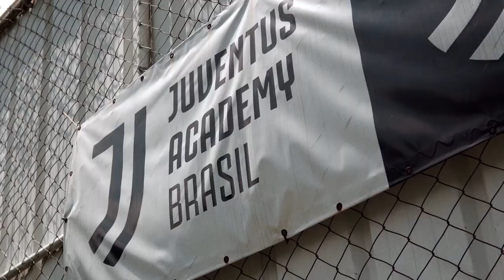🎨 Street Artist Kobra Collaboration | Inspiring Juventus Academy Brazil 🇧🇷 ⚪⚫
Street Artist Kobra helps inspire the Juventus Academy of Brazil, by giving them a colourful space on the pitch to express their skills and learn about the origins of football.

🔤 For English subtitles, please change the subtitle language in the settings.